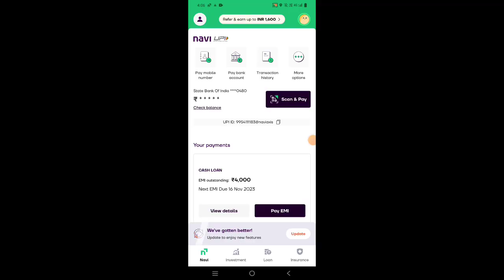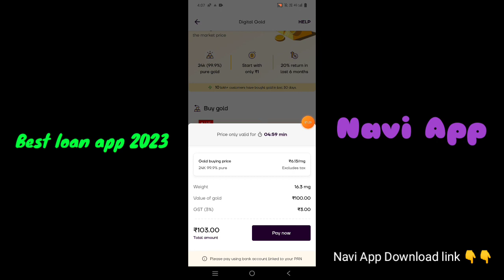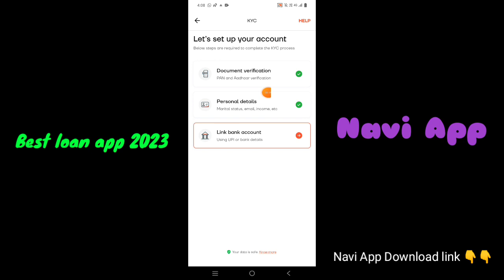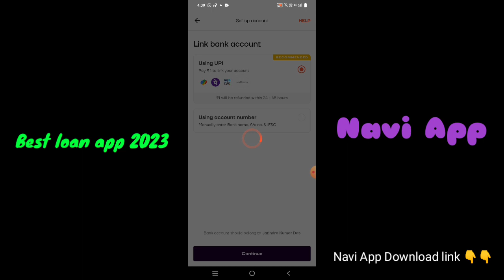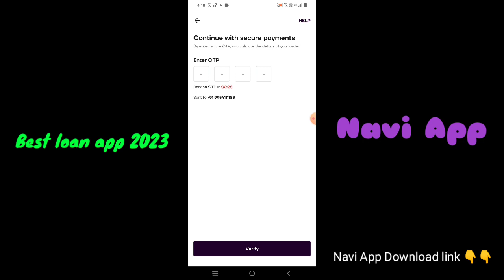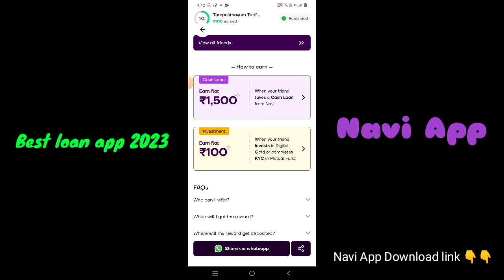Best Loan App 2023 l Navi se Loan kese le l How to apply navi loan with in 2 Minutes l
Online loan kese le
navi se loan kese le sakte he
navi app se paise kaise kamaye refer and earn
navi app se paise kaise kamaye digital gold
navi app se paise kaise kamaye investment
navi app se paise kaise kamaye withdrawal kaise kare
navi app se digital gold se paise kaise kamaye
navi app se invest karke paise kaise kamaye
navi refer and earn
navi refer and earn withdrawal
navi refer and earn processing problem
navi refer and earn blocked
navi refer and earn trick
navi loan app fake or real
navi app loan process
new instant loan app
navi loan app refer and earn